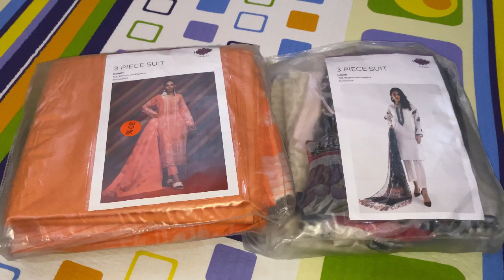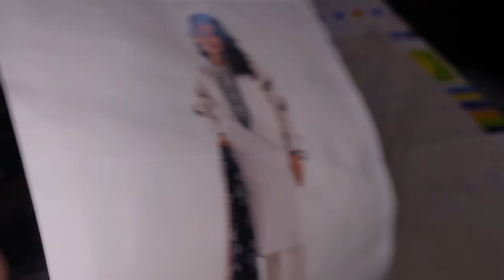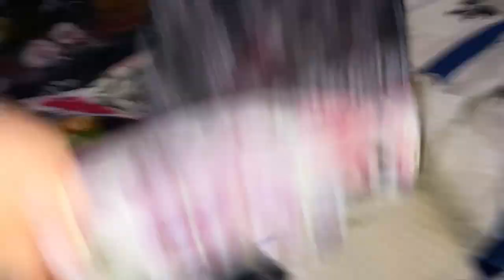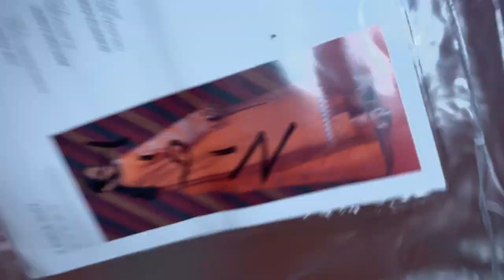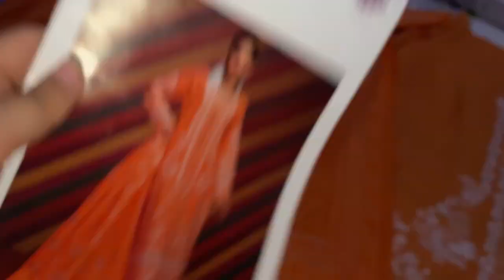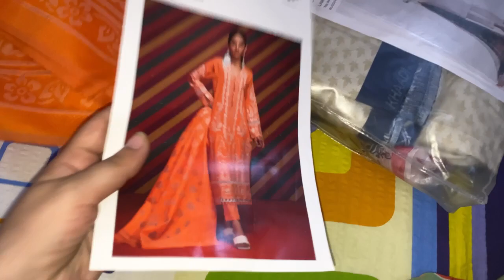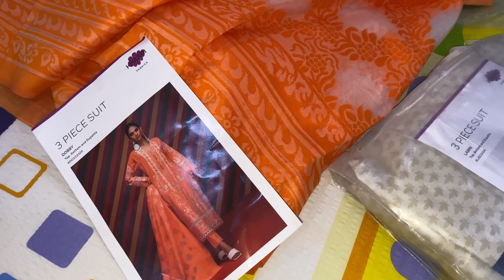Eid shopping haul | Flat 70% off | online shopping | loot lo sale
how to order sapphire 75% 70% OFF clothes | online shopping l how to do online shopping

how to sale and buy preloved clothes l authentic website with proof l puarany kapre becho

Khaadi sale part 1: Khaadi flat 70% off | 3 piece in 800 | restock timing | sale defects | ramzan shopping |eid shopping
Khaadi sale part 2: Khaadi flat 70% off | 3 piece in 800 | restock timing | sale defects | ramzan shopping |eid shopping